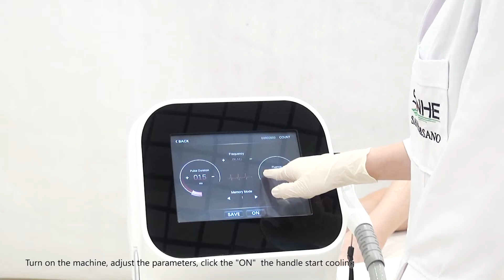Máy Triệt Lông Diode Laser 1200W Pmix Sanhe 0966368299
Đây là video Máy Triệt Lông Diode Laser 1200W Pmix Sanhe   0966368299
►Văn Phòng: Số 184 Phương Liệt , Thanh Xuân , Hà Nội